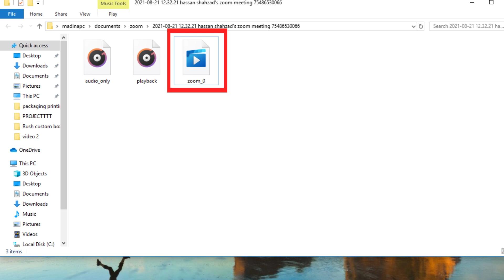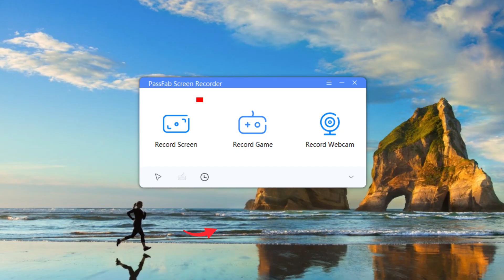How to record zoom meeting without permission in 2021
In this video, we will guide users about how to record a zoom meeting with local recording for all free users and paid users. More so, we also guide you how to record a meeting on zoom without permission.

🎵 Track Info:
Title: URL Melt